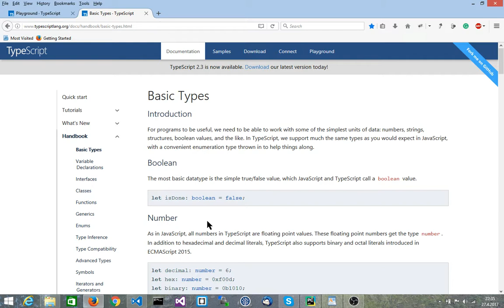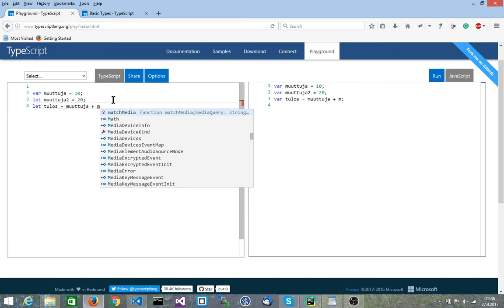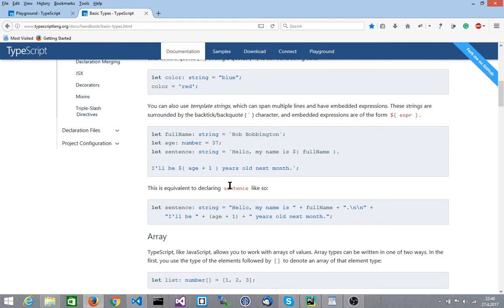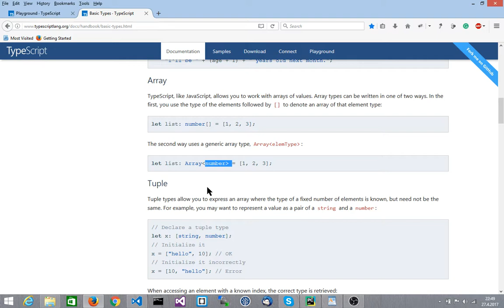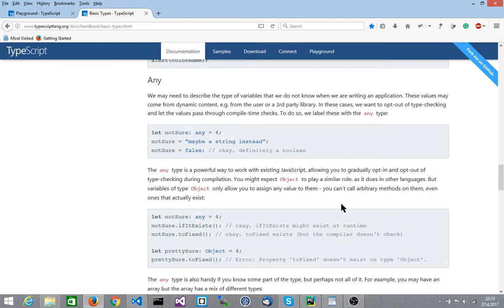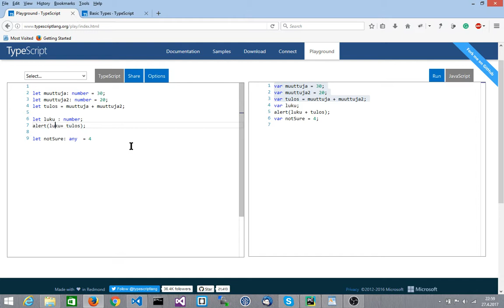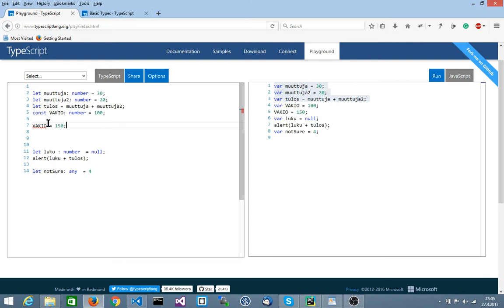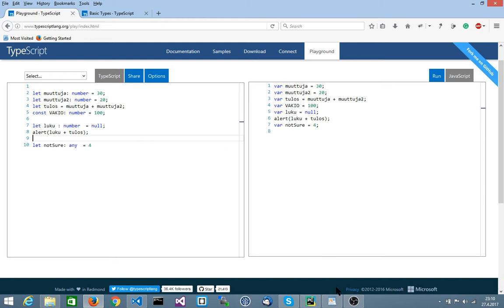5 Typescript tutorial: Variables in Finnish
Osassa käsitelen Typescriptin muuttujia ja eroja -Javascriptin kanssa. In Finnish